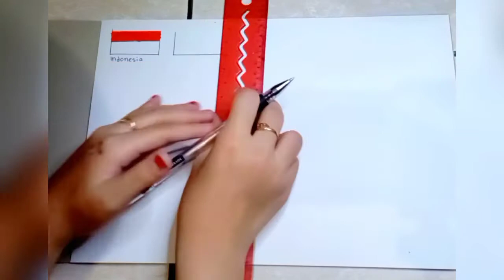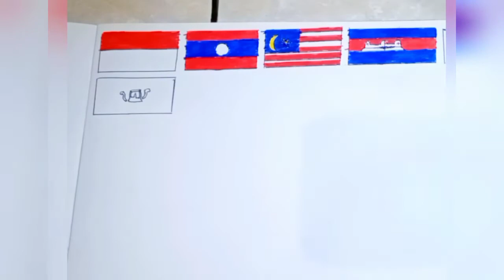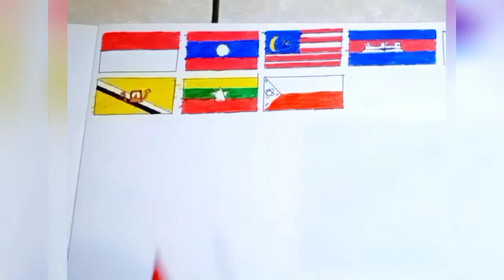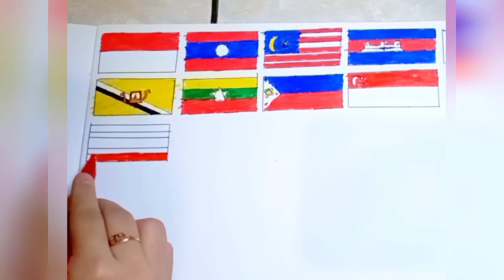cara menggambar ASEAN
Semoga bermanfaat ❤️🙏

Mohon maaf kalau ada kesalahan dari video ini Terimakasih